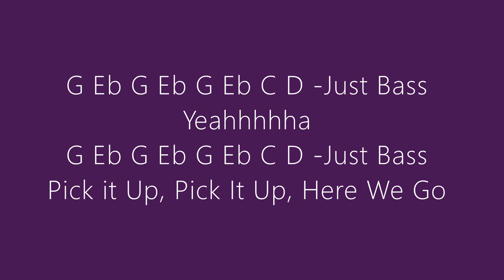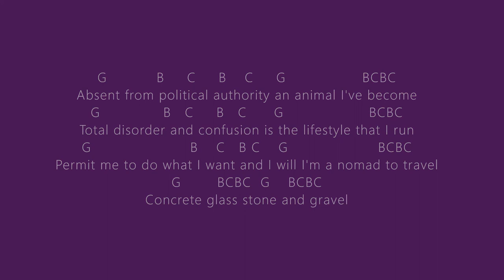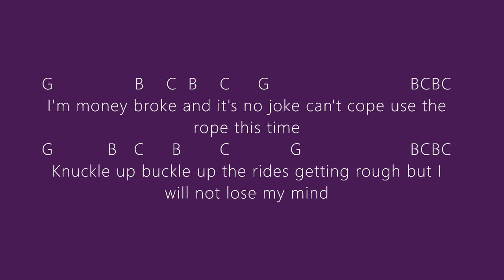Hyena, By Rancid. Guitar Chords and Lyrics video.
Rancid, Punk Band. Chord/ Lyric Video for Hyena taken from Rancids first Self Titled Album.

Thank You for playing along with my video.

Make sure you have your Guitar Supplies.

Guitar Picks: " Acoustic Guitar Strings: " Electric Guitar Strings: " Classical Guitar Strings:" Cromatic Tuner: " Guitar Capo: " Acoustic Guitar Pegs: " Acoustic/Electric Tuning Pegs: " Classical Guitar Tuning Pegs: " Guitar Strap: " Strap Locks: " Guitar/ Audio Lead: "